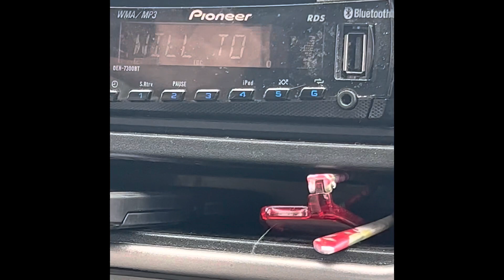a movie on movement and color. uncovered by Michele Arnhold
This movie was created to show different perspectives of movement, color, light, sound, and life.

take a look through the branches.
how do we create something completely original?
it’s like family home videos.
only i have this life.
i only have this life.
move your body as much as you can.
sit beside a creek in the sunlight.
every moment
has beauty.

of some kind.

the summer sun will always be my dearest friend.
i was standing at the edge
when a crow came and stood next to me
on its tiny legs.
we shared a smoke
and then it left.
i watched it fly around the pink and orange sky
until i couldn’t see its wings anymore.

what a different time that was.
things were so different then.

i still thought every moment was worth it.
i still thought life was beautiful.